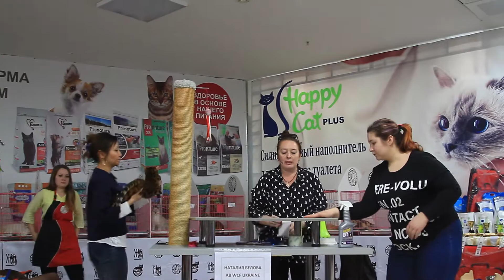Международная выставка кошек ОСЕННИЙ АЛМАКОТ-2017